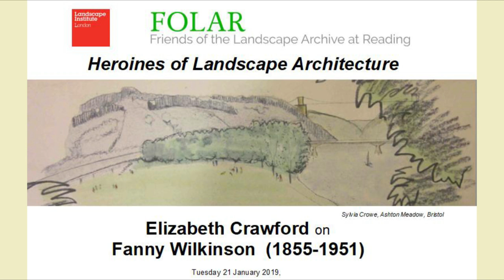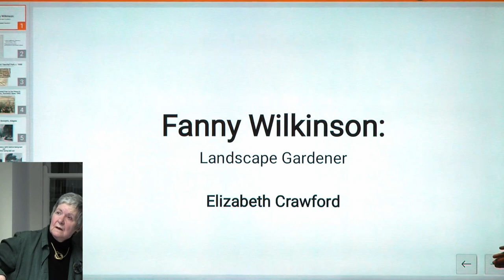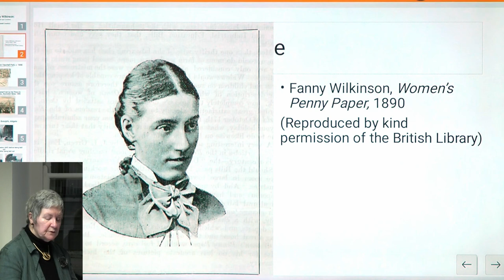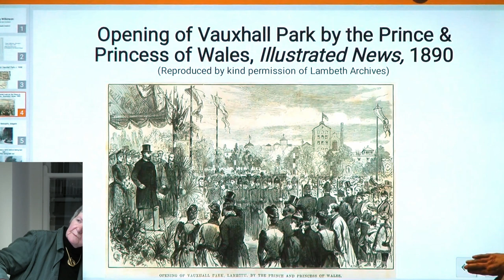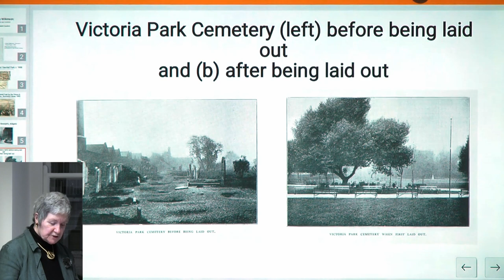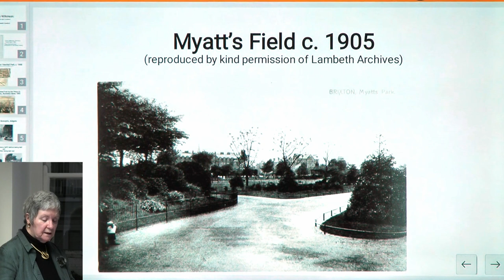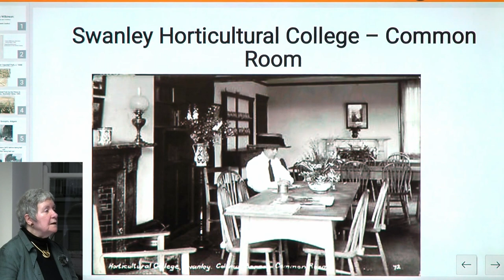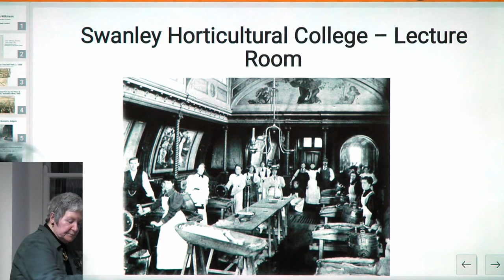Fanny Wilkinson - pioneer designer of London public parks, lecture by Elizabeth Crawford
Fanny Wilkinson (1855–1951) designed many London public parks and open spaces, including Myatt's Field in Camberwell and Meath Gardens in Bethnal Green She was an early student on  the first landscape course in the UK, at the Crystal Palace School of Landscape Gardening. It was led by Edward Milner (who founded what became the oldest landscape architecture practice in Britain). Fanny became honorary landscape gardener to the Metropolitan Public Gardens, Boulevard and Playground Association and landscape gardener to the Kyrle Society. Wilkinson became first woman principal of Swanley Horticultural College, where two later presidents of the Landscape Institute studied (Sylvia Crowe and Brenda Colvin)
Elizabeth Crawford, who gave this lecture, also wrote a chapter on Wilkinson in  Enterprising women: the Garretts and their circle (2002). It was part of the Folar Heroines in Landscape Architecture series.